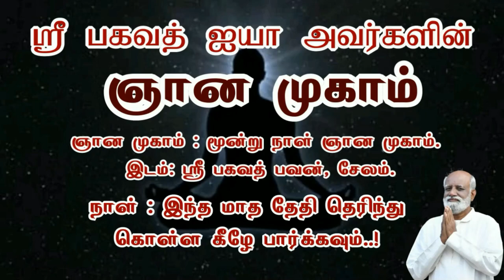எனக்கு மட்டும் இல்ல அனைவருக்கும் தேவைப்படும் மிக முக்கியமான புரிதல்..! - Sri Bagavath ஐயா